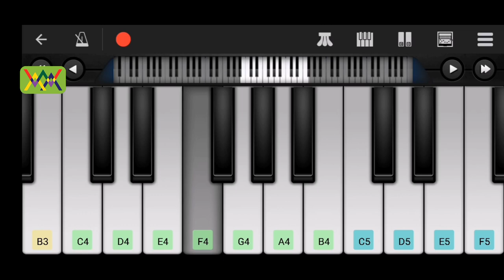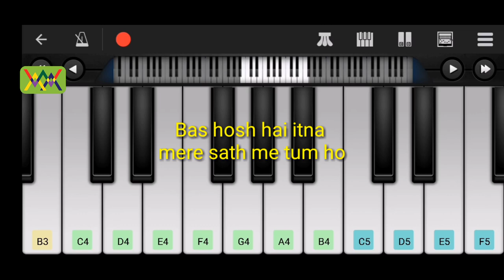kya cheez ho tum khud tumhe malum nahi | Piano Tutorial | Kumar Sanu | Alka Yagnik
This Video Show For Tumsa Koi Pyara Koi Masum Nahi Hai, Very Easily Piano Tutorial.